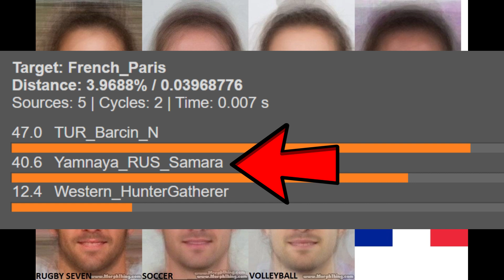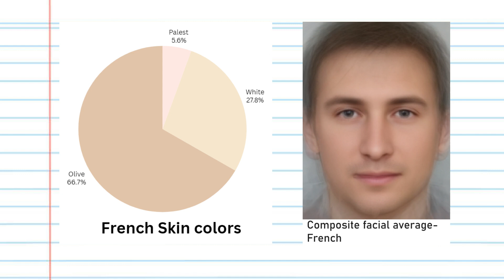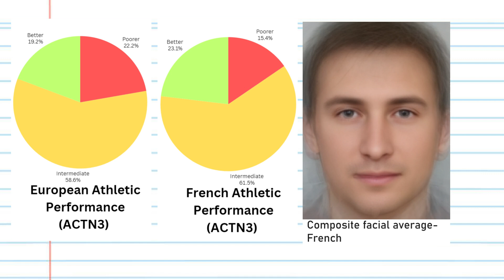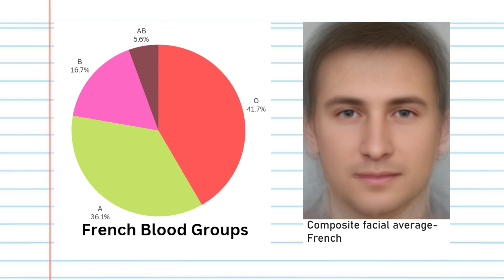Genetics of the French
The genetics of the French population is a reflection of its complex history, shaped by numerous waves of migration and admixture over millennia. Modern French people carry a genetic legacy that includes significant contributions from ancient hunter-gatherers, early European farmers, and later migrations of Indo-European-speaking groups, particularly those associated with the Yamnaya culture. The Yamnaya, who migrated into Europe from the Pontic-Caspian steppe around 3000 BCE, introduced not only new cultural practices but also their genetic material, which today forms a notable part of the French genetic landscape. This ancestry is especially linked to the spread of Indo-European languages and has left a lasting impact on the genetic makeup of populations across Western Europe, including the French.

In terms of health, the French population, like many other European groups, shows genetic predispositions to certain autoimmune conditions, such as Type 1 diabetes, multiple sclerosis, and rheumatoid arthritis. These conditions are complex and influenced by both genetic and environmental factors. Studies have identified various genetic markers associated with an increased risk of these diseases in French and other European populations. For example, specific alleles in the HLA (human leukocyte antigen) region are known to increase the risk of Type 1 diabetes and multiple sclerosis. Similarly, variants in genes involved in immune regulation, such as PTPN22 and IL23R, have been linked to a higher susceptibility to rheumatoid arthritis. The prevalence of these autoimmune conditions in the French population reflects broader patterns seen across Northern and Western Europe, where similar genetic risk factors are distributed due to shared ancestry, including that from Yamnaya-related migrations.